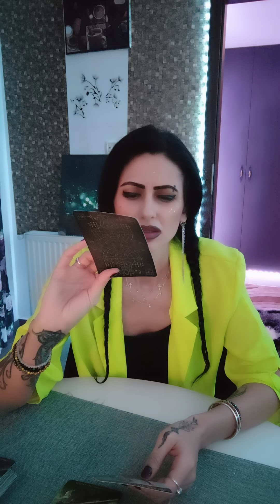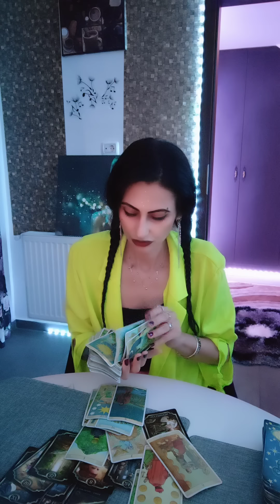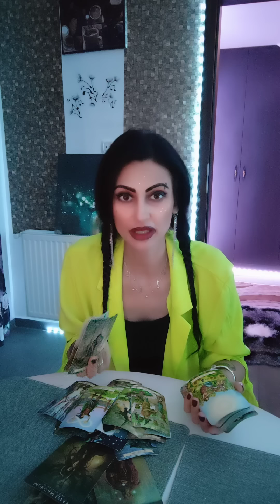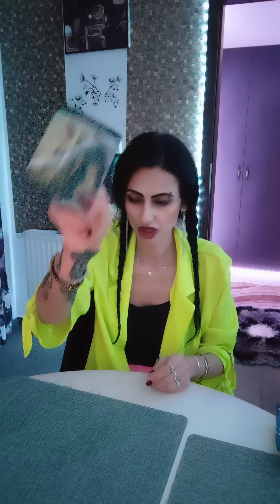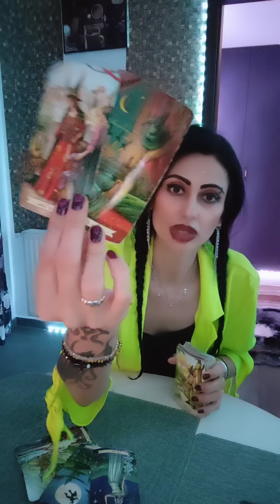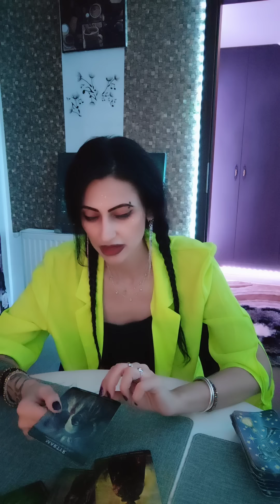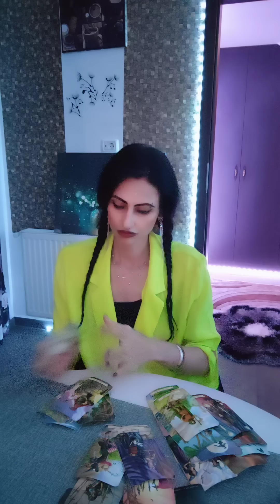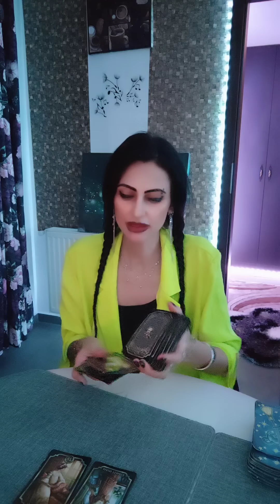Următoarele 72 de ore✨Adevărul aduce groaza in sufletele celor care au atacat Împărăteasa !🪅💫💥🌪️